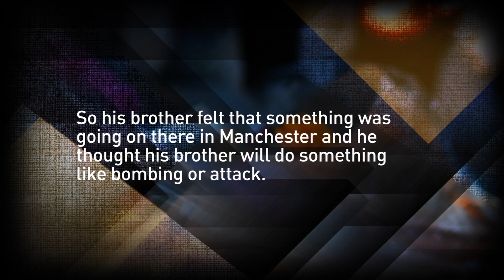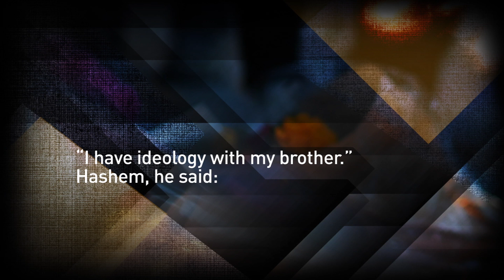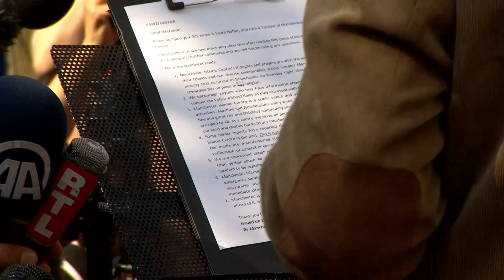Salman Abedi called mother before attack, say Libyan sources - BBC Newsnight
Libyan security official tells Newsnight that Salman Abedi called Tripoli to speak to his mother shortly before carrying out the Manchester bombing. John Sweeney reports from Manchester.